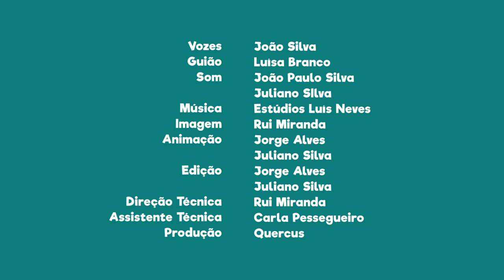FNT04E18 - PN do Douro Internacional: a dança dos Pauliteiros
Sabias que a dança dos Pauliteiros é uma dança comunitária?